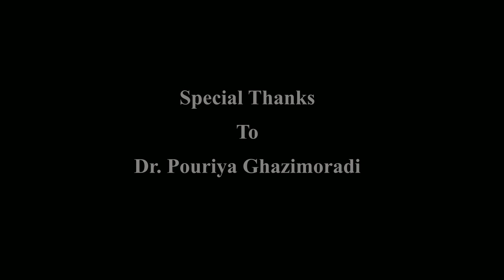A Walk into an Abandoned Village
Yes, join me as I explore the abandoned ruins of Babak Lou village in Markazi Province, Iran. This abandoned village once was a thriving village, Babak Lou was abandoned years ago and now only ruins remain. Despite this, the site offers a glimpse into the village's past and is an interesting place to explore for those interested in history and archeology. In this video, I take you through the narrow alleys and ruins of the village. While the site may not be safe to explore due to the state of the ruins, the beauty and historical significance of Babak Lou make it a fascinating place to visit.